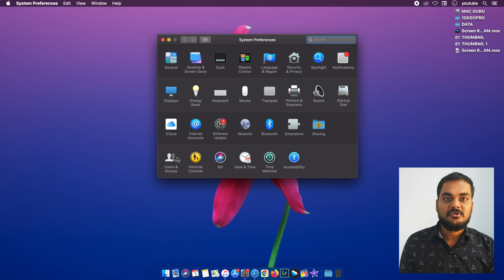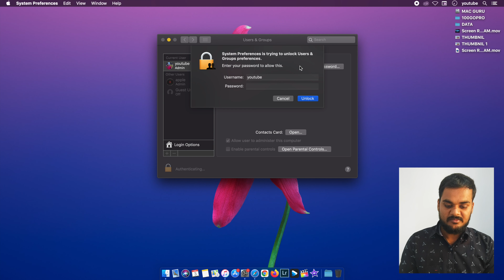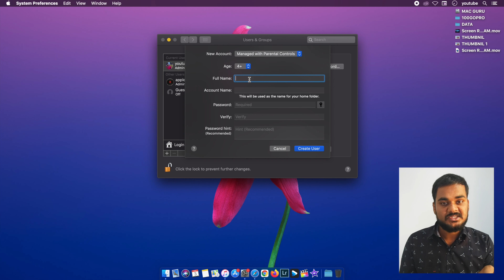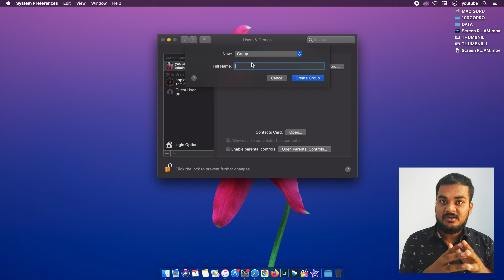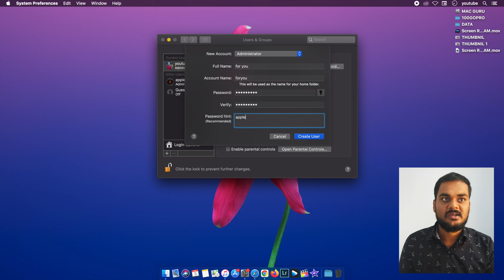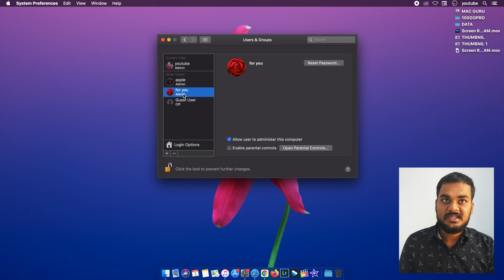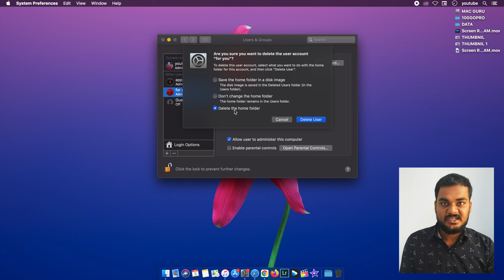HOW TO ADD & DELETE USER ACOUNT IN MAC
completely guide for user account mange in mac os.
1-Admin user work
2-Standard user details
3-Guest AC
4- Share AC
5-Group Ac